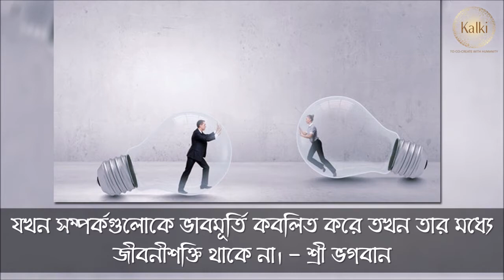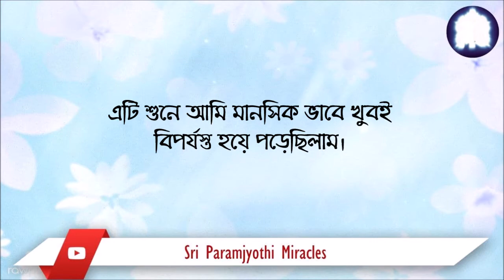MIRACLE OF SRI PARAMJYOTI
আমার এই জীবন প্রকৃত রূপে ঈশ্বরের থেকে পাওয়া একটি অনুপম উপহার - শ্রী সর্বদেব পরমজ্যোতির চমৎকার